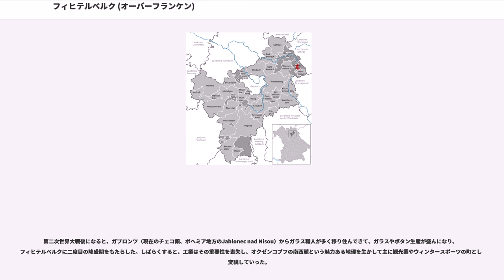フィヒテルベルク (オーバーフランケン)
フィヒテルベルク (Fichtelberg)は、ドイツ連邦共和国バイエルン州オーバーフランケン行政管区バイロイト郡に属する町村（以下、本項では便宜上「町」と記述する）で、州内で著名な保養地である。

フィヒテルベルクは、フィヒテル山地の中央山塊オクゼンコプフ山の南東麓に位置し、フィヒテル山地自然公園内で最も高いところにある町である。フィヒテルベルクはヨーロッパの主要分水界に位置する。ノイバウ地区の山上に湧出した白マイン川（マイン川源流の一つ）は、西に向かってライン川に注ぐのに対して、フィヒテルナープ川は、南へ向かいドナウ川にその河口を広げている。フィヒテルベルクは1857年からオーバーフランケン行政管区に属している。
この町は、公式には3つの集落からなる。

「フィヒテルベルク」という名前の由来（これは「フィヒテル山地」も同じなのだが）は、この辺りに濃密なドイツトウヒ(Fichte）の密生地区があったことに由来すると推測されている。花粉による研究から、この付近の地名が命名された時代、バイエルン北部には、ブナ - モミ - トウヒの混淆林が広がっていたことがわかっている。鉱石の採掘と製錬の結果、広葉樹は切り倒され、成長の早いトウヒが工業燃料・原料として植林された。まず、1317年に “Vythenberg”という名が文献に現れるが、これは聖ファイト坑のある山、すなわち現在のオクゼンコプフの山の名前である。ここから後に“Vichtel”あるいは“Fichtel”と変形してゆくが、これらの名称は現在でも土地の言葉で使われることがある。そして、これがいつの間にかフィヒテル山地全域を指す言葉として拡大解釈されていった。文献上、Viechtlpergという集落に初めて言及しているのは1508年のことである。

フィヒテルベルクの村の歴史は、1602年に共同鉱業者組合「フィヒテルベルク、グライシンガーフェルスの神が下された金属鉱山」ができ、本格的な鉱山採掘活動が行われた頃から始まる。1600年頃には、現在のノイバウ地区やフィヒテルベルク地区がある、フィヒテルナープ川の渓谷再上流部とその周辺の道もないような原生林があっただけだった。急勾配の斜面と見る見る高くなっていく高地は17世紀の初めまで中央山塊の中に入植者が入ることを妨げていた。1478年にはすでにこの地で鉄鉱石の採掘が始まっていたのだが、わずかな戸数があるだけの入植地域は南からゆっくりと、その領域を広げていったのである。

1602年に、ヨハン・グラザーは、グライジンガーフェルス（現在のヒュッテン地区とノイバウ地区の中間点）付近の6人の有力な資本家からなる鉄鉱脈の探索のための「共同鉱業者組合」を設立した。当時としては最新式の効率的な製錬用溶鉱炉を備え、利益をもたらした。溶鉱炉、鍛冶屋、鋳物の作業には大量に必要とされる木材は周囲に広がる森に十分に存在していた。また、作業の動輪とも言うべき水はまずは十分に、後には足らなくなるのだが、マイン川やシュタイナハ川の上流地域から容易に、水路を巡らせて迂回させることで調達できた。製鉄産業が急速に発展したのである。選帝侯の鋳物工場もこの興隆に参画した。最初は地表近くに達した鉱脈を露天掘りしていた。しかしやがて掘った穴に大量の水がたまるようになり、効率の良いポンプが使えなかったことから、坑道を開発しなければならなくなった。

グライシンガーフェルスの鉱山を人々は「フィヒテルベルクに神が下された賜物」と呼んだ。最初に家が建てられると急速に成長し、フィヒテルベルク周辺で産出する銀鉄を製錬する溶鉱炉を4つ持つ、鉱夫たちの町ができあがった。フィヒテルベルクは、バイエルン選帝侯のアムベルクの会計局、ヴァルデックの地方裁判所管区に属した。鉱山監督局は、選帝侯のホーフマルクを有する裕福な役職であった。1857年からは、拡大してきたバイロイト地方裁判所管区に編入され、オーバーフランケン行政管区に属することとなった。

採掘とその製錬は、フィヒテルベルクの経済機能そのものであったが、工業化の開始後、鉱山の産出量はしだいに衰退していった。1859年3月26日に操業は停止し、1826年には鉱山監督局も閉鎖された。これ以後、経済的に下降してゆき、緑岩や花崗岩あるいは木材産業だけでバランスをとることはできなかった。多くの住人たちがこの地を去っていった。

第二次世界大戦後になると、ガプロンツ（現在のチェコ領、ボ...